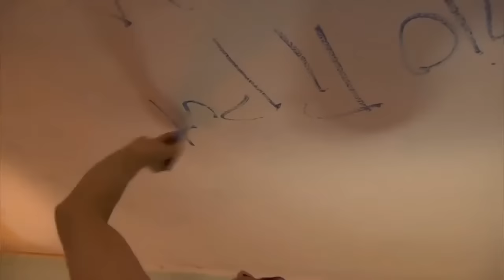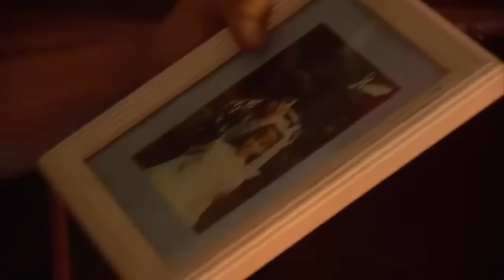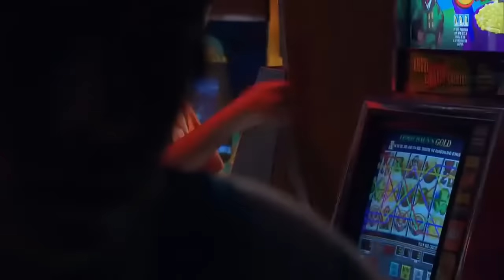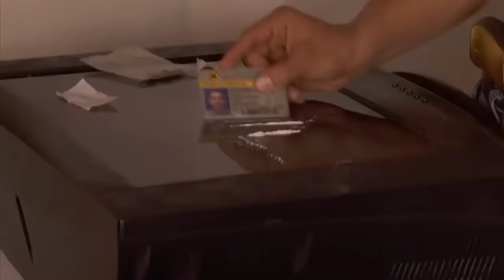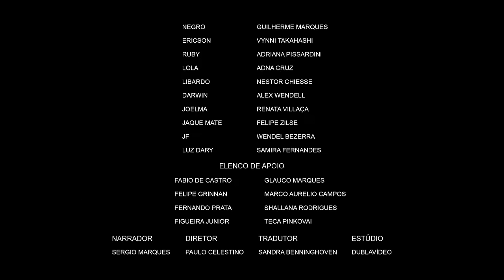Rosario Tijeras capítulo 39